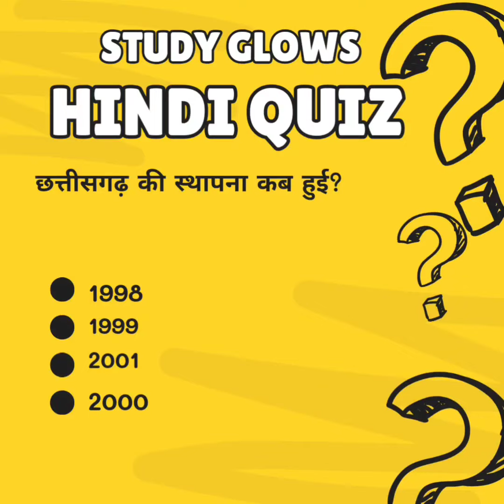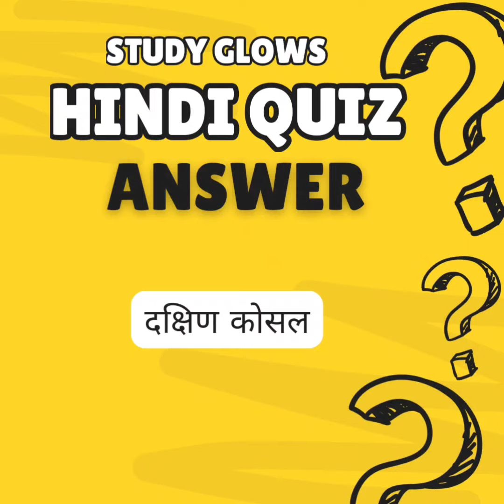Hindi Quiz 26 - Attempt now!